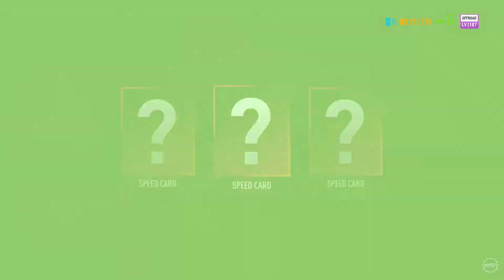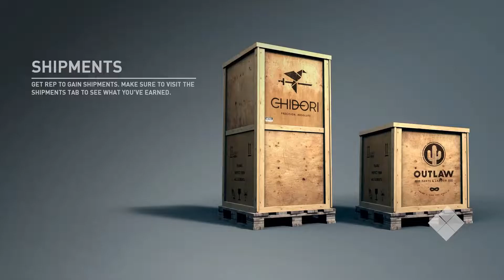Need For Speed Payback Gameplay Walkthrough Part 11 - The Free Ember Militia (FEM)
Tyler "Ty" Morgan (Jack Derges), Sean "Mac" McAlister (David Ajala), Jessica "Jess" Miller (Jessica Madsen) and mechanic Ravindra "Rav" Chaudhry (Ramon Tikaram) are part of a crew in Silver Rock, Fortune Valley. Fixer Lina Navarro (Dominique Tipper) tasks them with stealing a precious Koenigsegg Regera belonging to Marcus "The Gambler" Weir. However, as Tyler arrives at the drop point, he finds Rav knocked out. Lina appears, revealing that she set up Tyler and his crew to take the fall for the stolen car and she drives away, leaving them at the mercy of the oncoming police force. Upon learning that Lina betrayed both of them, Weir protects Tyler from being arrested, planning their revenge.

Six months later, Tyler spots Lina threatening Weir to hand over the casino to The House, a cartel who controls Fortune Valley's underworld. Frustrated at the lack of progress, he decides to take matters into his own hands. Contacting The House as a racer, he enters a race and wins it, despite Lina having rigged the race for profit. Weir proposes Tyler a way to take down The House and Lina along with it. Tyler is to enter and win "The Outlaw's Rush", a massive street racing event that has the nation's top racers participating, which The House plans to rig for their own ends. Tyler reassembles his old crew and they successfully defeat all rivaling racing leagues and are thus allowed to enter "The Outlaw's Rush". Simultaneously, Jess infiltrates the House and learns of their plans to take over the entire city.

At "The Outlaw's Rush", Tyler manages to win both the street and the offroad event with the help of all the race crews they allied with during the game, and in the end, defeats Navarro herself. Thus, Navarro and "The Collector" are defeated and the House's hold over Silver Rock is broken.

In a post-credits scene, Mr. Kobashi, a customer whom Jess had driven, calls Weir and tells him his gamble worked, and that "The Collector" is finished. He welcomes Weir to Arkwright, the true power behind the House.